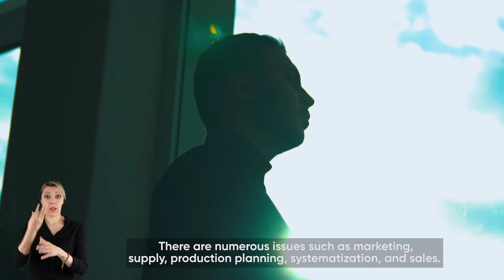İBSG 2021 Seçili Kurul Özel Ödülü Gençlik Kategorisi Kadınların Elinden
İbrahim Bodur Sosyal Girişimcilik Ödül Programı 2021 Gençlik Kategorisinde Seçici Kurul Özel Ödülü kazananı KADINLARIN ELİNDEN sosyal girişimi ile Muzaffer Alperen Önal ve Mustafa Alp Dumrul oldu.

Kadınların Elinden Anadolu'daki kadın üreticilerin doğal ve organik ürünlerini büyük pazarlarla buluşturan bir sosyal girişimdir. Bir gün gezintiye çıkarsanız ve farklı köyleri gezerseniz, her yöredeki günlük doğal yaşantının yöreden yöreye değişiklik gösterdiğini göreceksiniz. Kadınların Elinden bu doğal yaşantıları ürünlerin hikayeleriyle birleştiriyor ve kullanıcılarla buluşturuyor. 2018 yılında Sabancı Üniversitesi öğrencileri tarafından kurulan Kadınların Elinden yörenin ve üreticinin hikayesini aktararak şu ana kadar Türkiye'deki kadın kooperatiflerinin en büyük platformu haline gelmiştir. Bu süreçte şimdiye dek 400'e yakın kadın üreticinin sesi olmuştur. Sadece kadın kooperatifleriyle çalışan Kadınların Elinden aktif olarak Türkiye'nin her yerine birçok fiziksel ve online platformdan hizmet vermekte. Girişimin amacı sürekli destekledikleri kadın üretici ortakları ile çıktıkları bu yolda, doğal gıda denilince akla gelen ilk marka olmaktır.

Bugüne kadar 1000'in üzerinde aldığımız başvuru, 52 finalist ve 17 kazanan ile İyi Bak Dünyana hareketinin bir parçası olan tüm sosyal girişimcilerimizi tebrik ediyor, başarılarının devamını diliyoruz.

İbrahim Bodur Sosyal Girişimcilik Ödül Programı ile ilgili detaylı bilgi ve yeni dönem başvuruları için web sitemizi ziyaret edebilirsiniz.